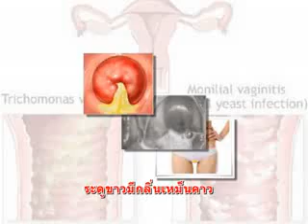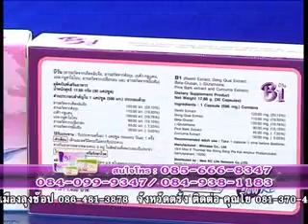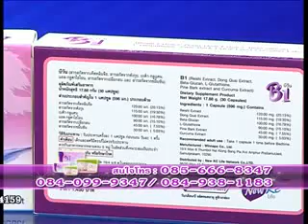fit 2 u 24-1 -57 part2